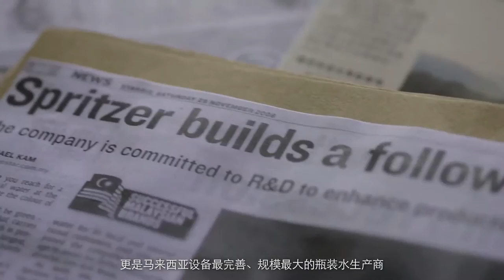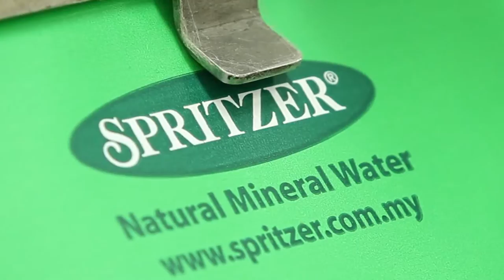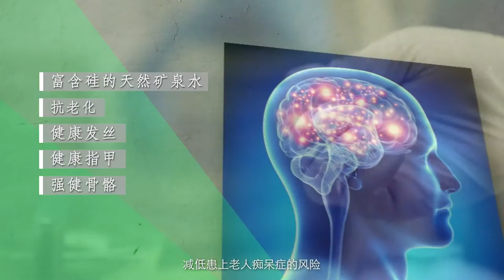Spritzer Corporate Video (Chinese)